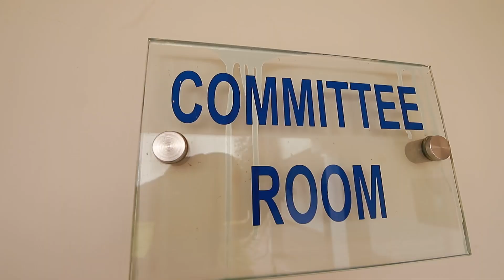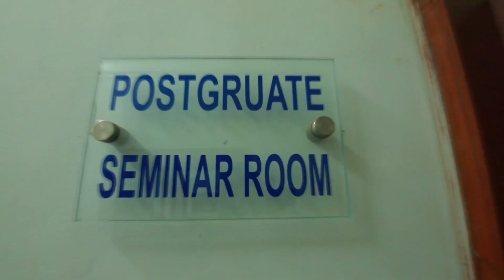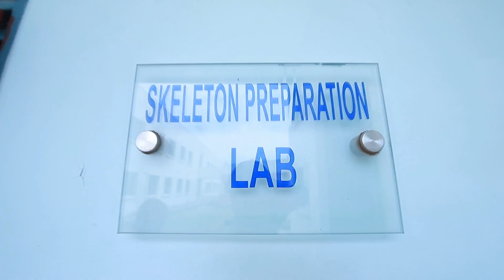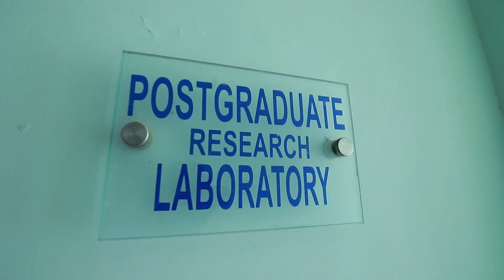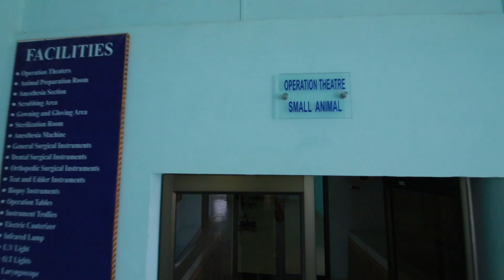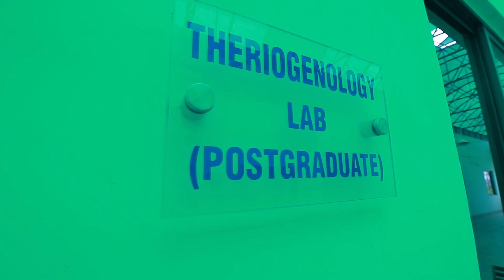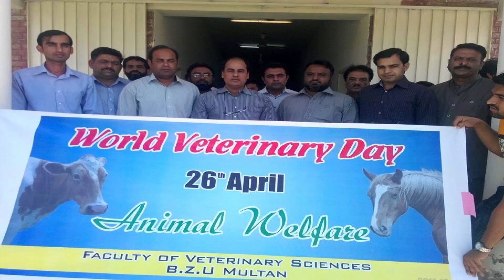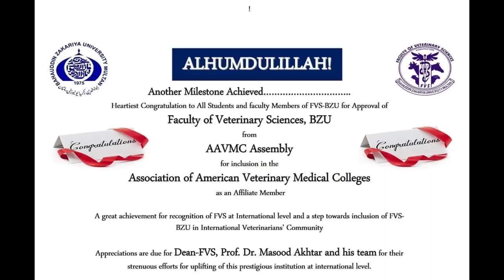Faculty of Veterinary Sciences, Bahauddin Zakariya University Multan (FVS, BZU Multan)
An overview of Faculty of Veterinary Sciences, Bahauddin Zakariya University Multan (FVS, BZU Multan) a leading veterinary institute in Southern Punjab Pakistan.